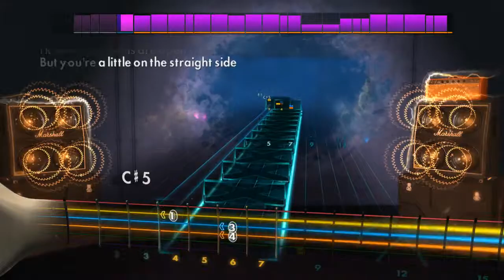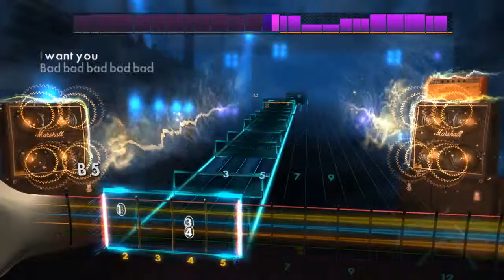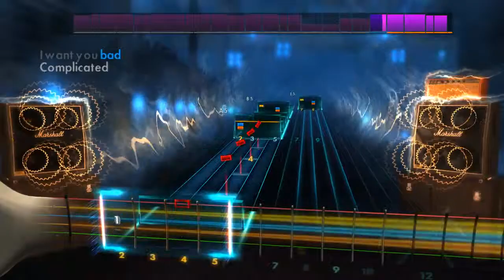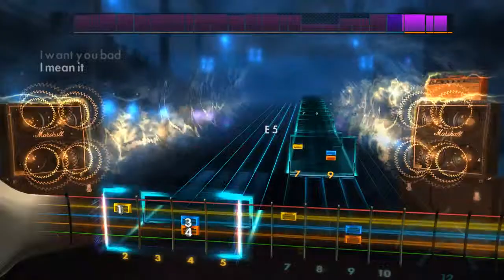Want You Bad (Lead) - The Offspring - Rocksmith 2014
Artiste: The Offspring
Chanson: Want You Bad
Année: 2000
Accordage: E Standard